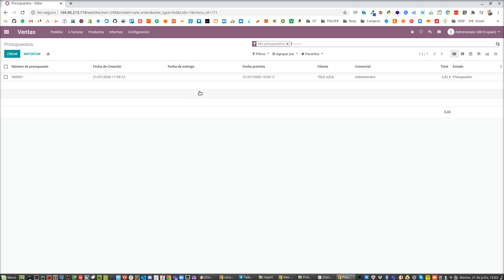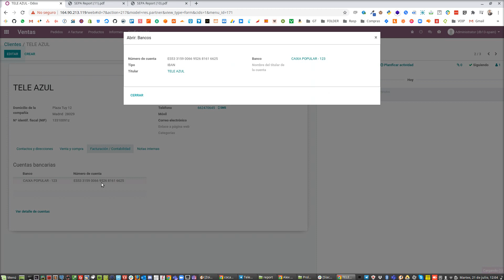Odoo 13 - Reporte Sepa en Clientes. España